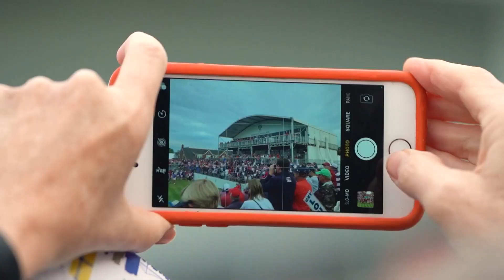USA makes up ground on day 2 of Solheim Cup but still trails Europeans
The Americans had some ground to make up coming into day 2 of the 2021 Solheim Cup. After a heck of a morning they found themselves within a point of the Europeans. Still they lost some of that ground in the afternoon and will have their work cut out for them during Monday’s final round.